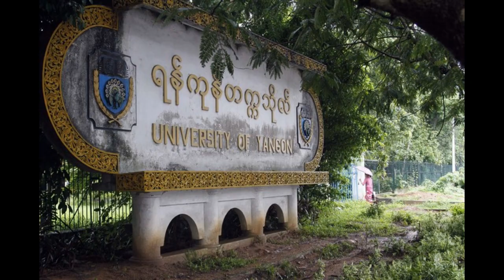ရန်ကုန် တက္ကသိုလ် သီချင်းများ Yangon University Songs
တက္ကသိုလ် လွမ်းချင်း